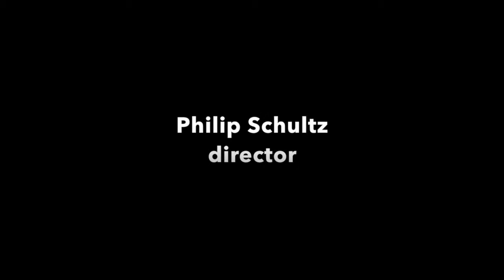David Means: The Writers Studio Reading Series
David Means, an internationally acclaimed fiction writer, was born and raised in Michigan. His second collection of stories, Assorted Fire Events, won the Los Angeles Times Book Prize for Fiction and earned a National Book Critics Circle nomination. His third book, The Secret Goldfish, received widespread critical acclaim and was shortlisted for the Frank O'Connor International Short Story prize. His fourth book, The Spot, was selected as a 2010 Notable Book by The New York Times, and won an O. Henry Prize. His books have been translated into eight language. His stories have appeared in The New Yorker, Harper's, The Best American Short Stories, The Best American Mystery Stories, The O. Henry Prize Stories, and numerous other publications.

Founded in 1987 by poet Philip Schultz (2008 Pulitzer Prize winner), The Writers Studio Writers of all levels attend ongoing creative writing workshops solely designed to help them discover and nurture their own voices. Ten-week workshops in fiction and poetry are offered online as well as in New York City, San Francisco, Tucson and Amsterdam. The Writers Studio KW, a non-profit branch, offers after-school writing classes for high school students.